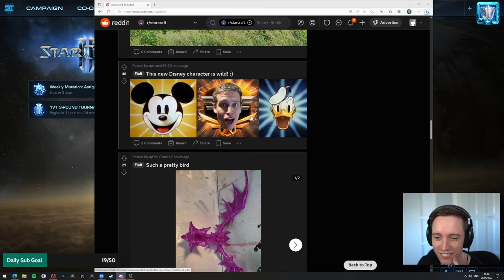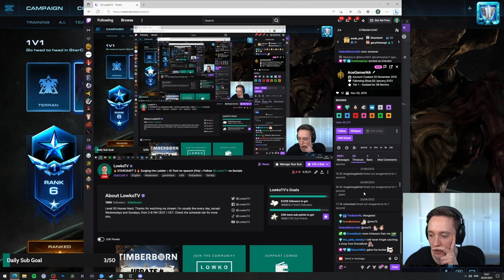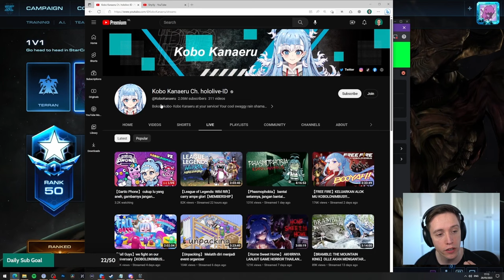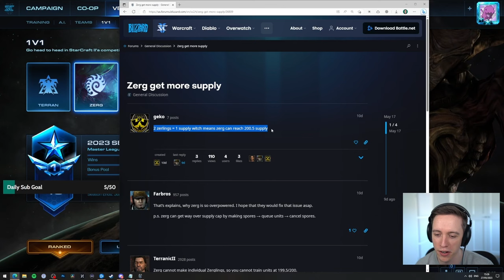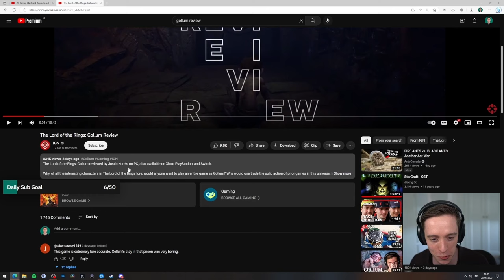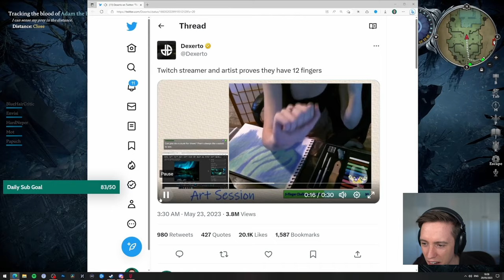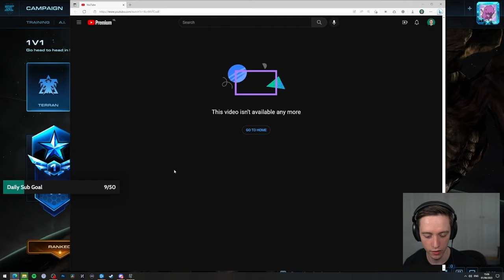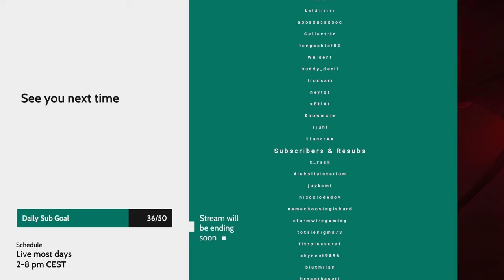LowkoTV: Month JUNE of funny moments! (Twitch Highlights 131)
In this video I decided to combine all funny moments from June!

In this EXTREMELY VERY long video Lowko plays StarCraft 2, Diablo 4, V Rising and watching memes!